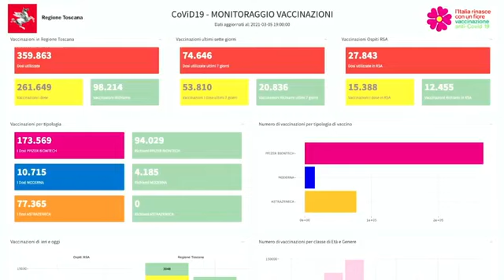Giani - Decisioni Covid e scuola in Toscana (05.03.21)